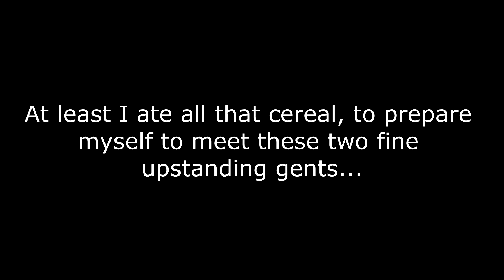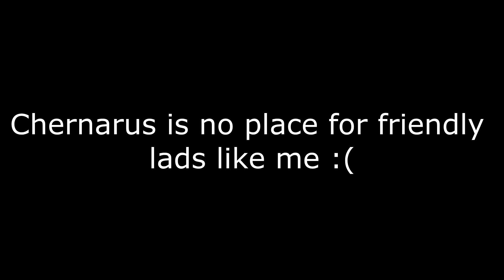Millzy Second Day in DayZ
The shenanigans that happened one after another on Millzy's second day of being geared... Decidedly less fruitful than the first.